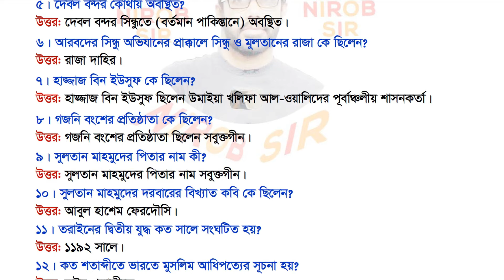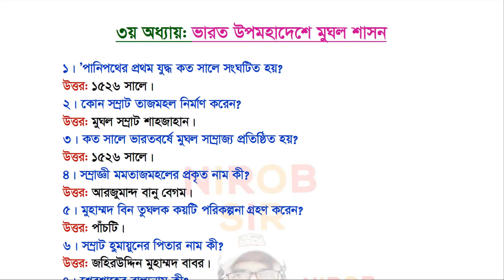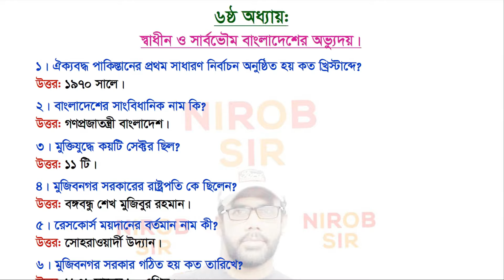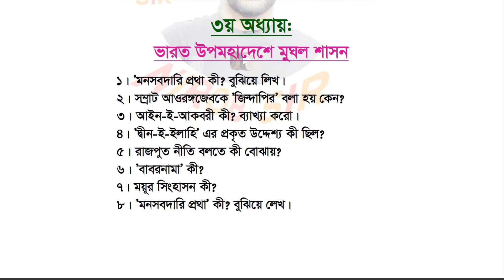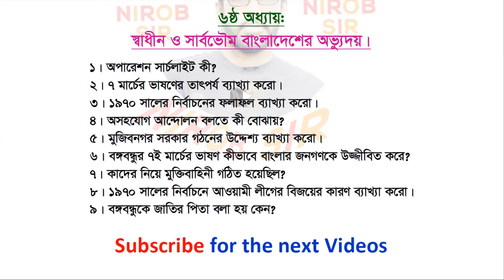ইসলামের ইতিহাস ২য় পত্র সাজেশন ও উত্তর । HSC 2023